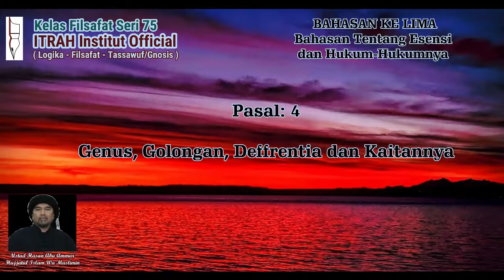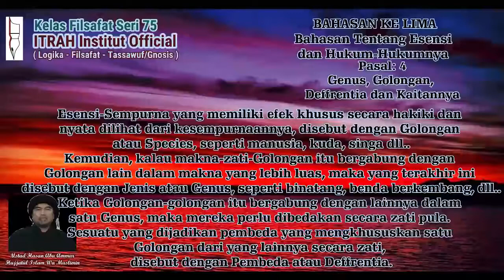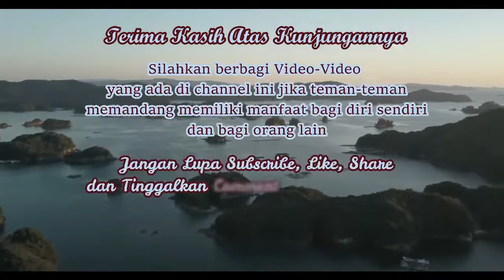Filsafat Seri 75" Genus & Deferentia " Ustad Hasan Abu Ammar